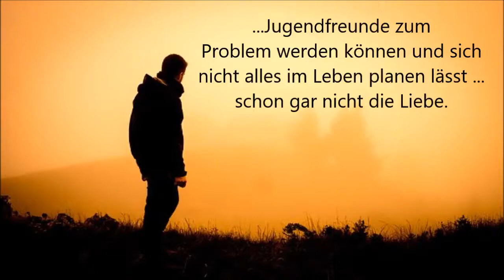Buchtrailer ~ Liebe war nie geplant von Manuela Fritz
Als Lea von ihrer Großmutter unerwartet eine gemütliche Almhütte geschenkt bekommt, steht für sie fest: Sie wird den Sommer in der Idylle der Kärntner Berge verbringen. Doch mit der erhofften Ruhe ist es vorbei, als sie dem gut aussehenden Wanderer Mikael über den Weg läuft.
Der smarte Architekt ist allerdings nicht zufällig bei ihr aufgetaucht. Er soll sich genau jenes Grundstück unter den Nagel reißen, auf dem Leas Hütte steht. Schon bald muss Mikael feststellen, dass man einen Mops besser nicht unterschätzt, Jugendfreunde zum Problem werden können und sich nicht alles im Leben planen lässt ... schon gar nicht die Liebe.